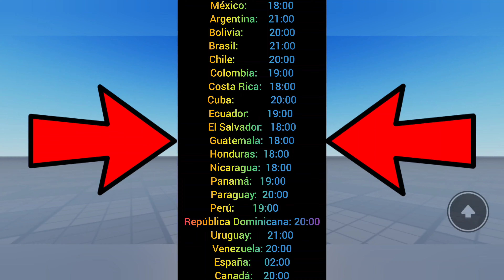Cómo Conseguir Alas De Angel Fénix 🪽🔥 Gratis! Roblox Límited🤯